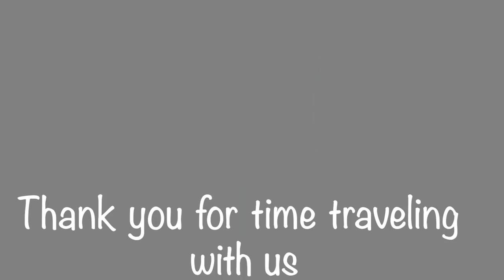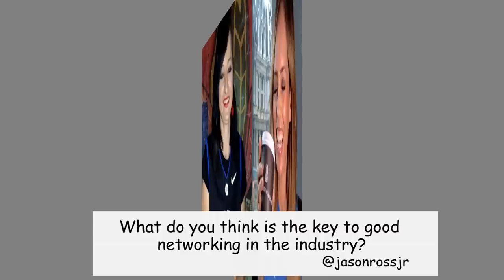The Amanda *Smith Show Episode 1: Molly Sullivan